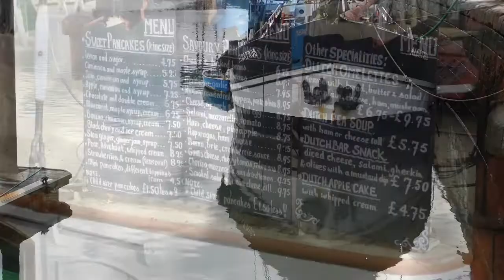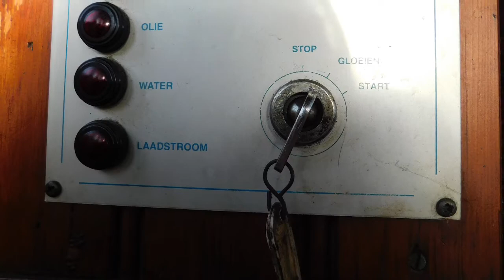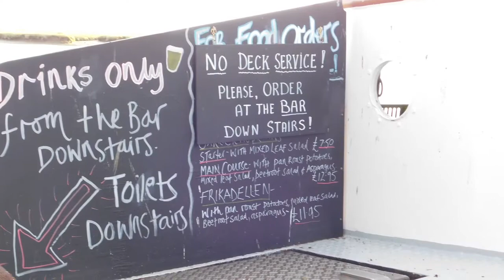The awesome Albatros ship in Wells Quay Norfolk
Sadly my stay on the fabulous Albatros ship has come to an end. It was certainly an adventure and probably the only ship I’ll have the pleasure of staying on. If you enjoy trying something new with a quirky twist, then do try this. Look at their website first
as there are a few things you need to be able to do as this ship is over 100 years old . A Dutch cargo ship and certainly not built just to be a floating B&B. It’s a privilege to stay on such a ship and Captain Ton Brouwer and his staff are wonderful hosts.
Nothing beats sitting on deck having breakfast. As the chef said “it’s breakfast with a fabulous view”. How right he is.

i have lots of different clips from around the local area.
If you click the 🔔, you will get notified when I upload new clips.